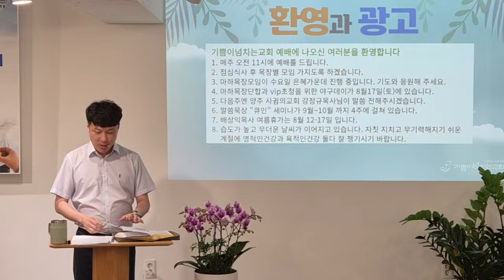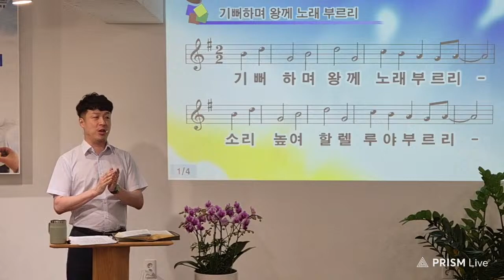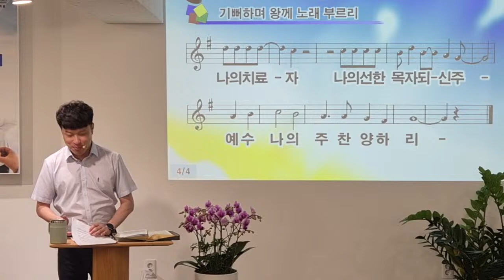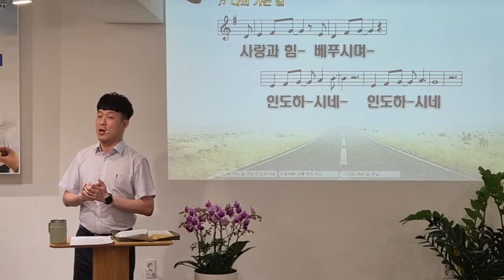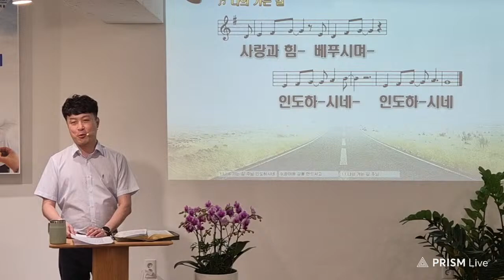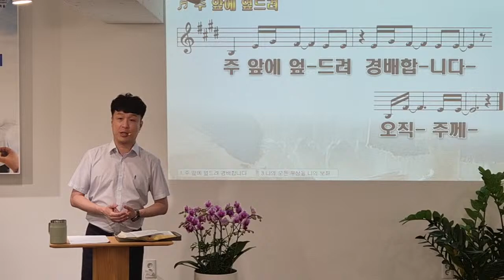주일오전예배 찬양 | 기쁨이넘치는교회 | 배상익 목사 | 2024.08.04